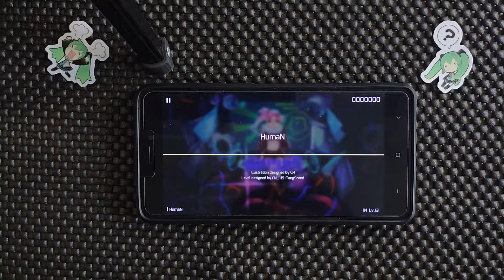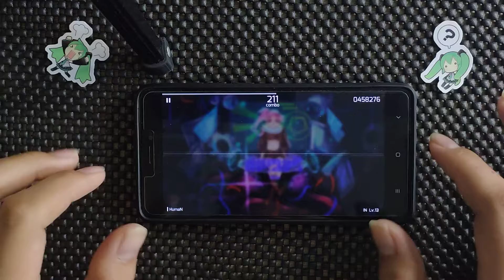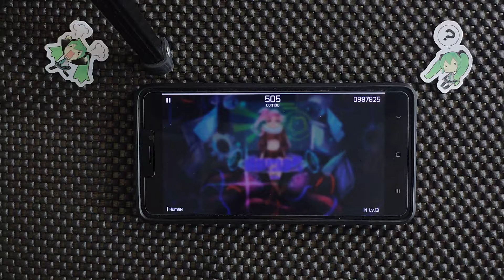[Phigros Re:Charted] HumaN - SOTUI | IN lvl. 13